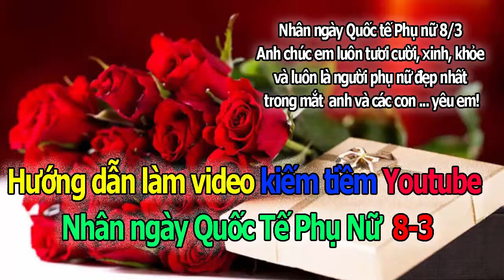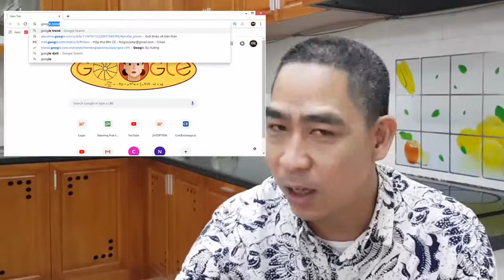Hướng dẫn làm video đăng lên youtobe kiếm tiền ngày 8-3 | Online Education